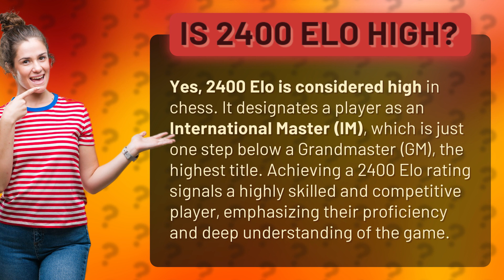Is 2400 Elo high?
The Elite 2400 Elo Rating: A Look at Chess Mastery • Chess Mastery at 2400 Elo • Discover why a 2400 Elo rating is considered high in chess, signifying a player's skill as an International Master and their deep understanding of the game.